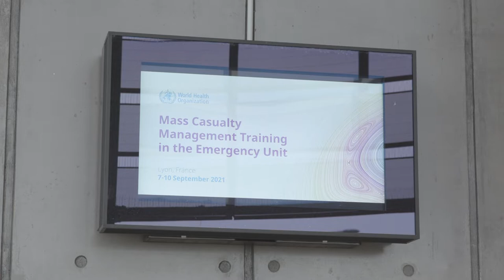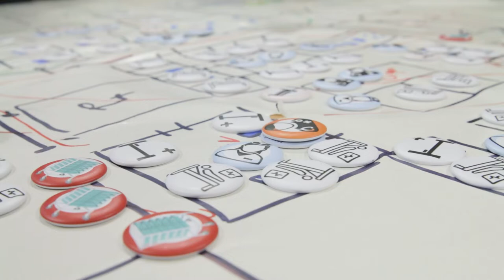L'Académie de l'OMS : Formation à la gestion d'afflux massif de victimes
OMS : première formation du centre de formation de l'OMS à Lyon. Le thème :  la gestion d'afflux massif de victimes.